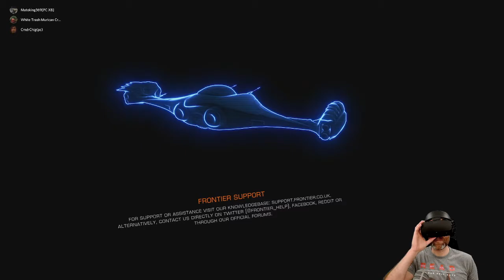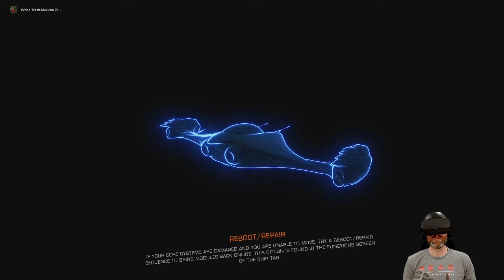2021 12 21 Loose Screws CQC Night and then a solo Basilisk kill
CQC Night battles 00:04:00
After the CQC my first Basilisk Kill!  02:00:30